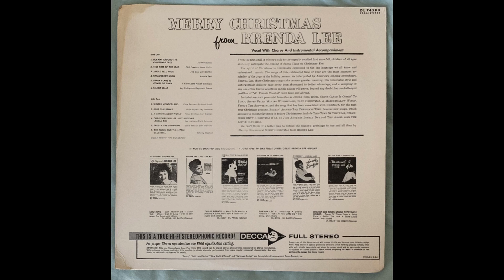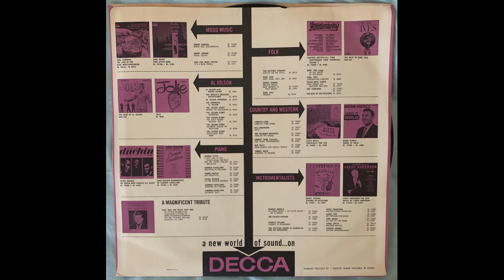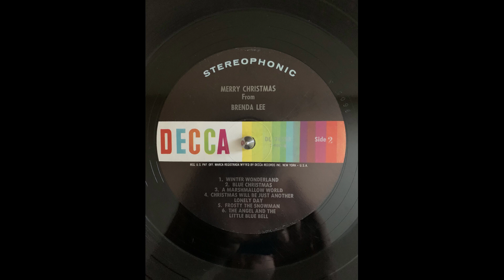Brenda Lee Frosty The Snowman